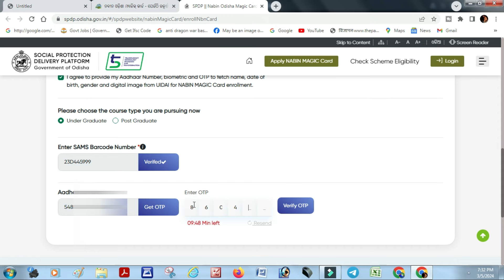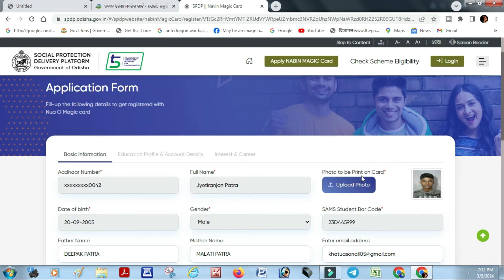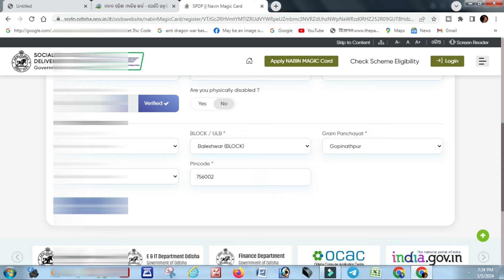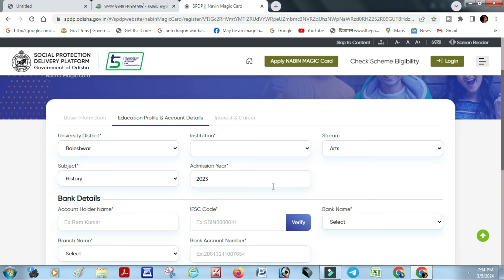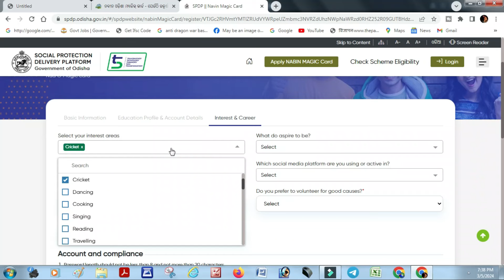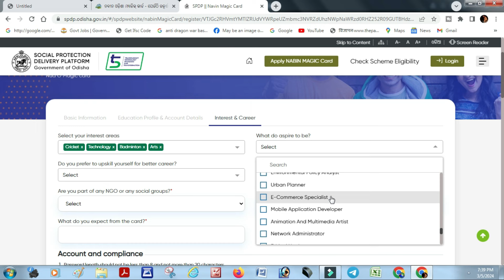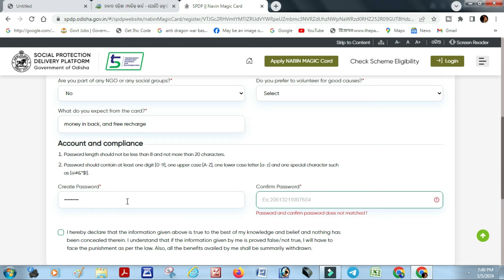NAVEEN ODISHA MAGIC CARD APPLY process , Step by step in details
ନବୀନ ଓଡ଼ିଶା ମ୍ୟାଜିକ୍ କାର୍ଡ ସମ୍ପର୍କରେ
ଓଡ଼ିଶା ସରକାରଙ୍କ ଦ୍ୱାରା ଜାରି କରାଯାଇଥିବା ନବୀନ ଓଡ଼ିଶା ମ୍ୟାଜିକ୍ କାର୍ଡ ଛାତ୍ରଛାତ୍ରୀଙ୍କ ପାଇଁ ଆର୍ଥିକ ସହାୟତା, ରିହାତି ଦରରେ ଯାତ୍ରା, ଅନଲାଇନ୍‌ ପାଠପଢ଼ା ଭଳି ବିଭିନ୍ନ ସୁଯୋଗ ଆଣିଦେଇଛି। ପାଠପଢ଼ାରେ ଭଲ ପ୍ରଦର୍ଶନ, ସାମାଜିକ କାର୍ଯ୍ୟରେ ସମ୍ପୃକ୍ତି ଓ ପାଠ୍ୟ ବହିର୍ଭୁତ କାର୍ଯ୍ୟକ୍ରମରେ ଯୋଗଦାନ କରି ଛାତ୍ରଛାତ୍ରୀମାନେ ବିଭିନ୍ନ ପୁରସ୍କାର ପାଇପାରିବେ। ଛାତ୍ରଛାତ୍ରୀମାନେ ନିଜର ସଫଳତା ଆଧାରରେ ରେଗୁଲାର, ସିଲଭର୍, ଗୋଲଡ୍ ଓ ପ୍ଲାଟିନମ୍- ଏଭଳି ଚାରି ପ୍ରକାର ଲେବଲ୍ ହାସଲ କରିପାରିବେ।

ଏହି ସୁବିଧା ରାଜ୍ୟର ସମସ୍ତ ଛାତ୍ରଛାତ୍ରୀଙ୍କ ପାଇଁ ଉପଲବ୍ଧ। ଏହାଦ୍ୱାରା ସମସ୍ତଙ୍କୁ ସମାନ ଶିକ୍ଷାଗତ ସୁଯୋଗ ମିଳିବ ଓ ଓଡ଼ିଶାର ଯୁବକଯୁବତୀଙ୍କ ବିକାଶ ପାଇଁ ମତାମତ ଆଧାରରେ ଏହି ବ୍ୟବସ୍ଥାକୁ ଆହୁରି ସୁଦୃଢ କରାଯିବ।

Who can get the Magic Card?
The Nabin Odisha Magic Card will initially be available to students pursuing general undergraduate (UG) and postgraduate (PG) courses (non-technical) from various government, aided, and private institutions that admit students through the SAMS portal. However, the coverage of students and the courses offered can be expanded in the future based on requirements. The decision to expand will be taken by the State Level Monitoring Committee, chaired by the Development Commissioner. This approach allows for flexibility and adaptability in including more students under the scheme as needed